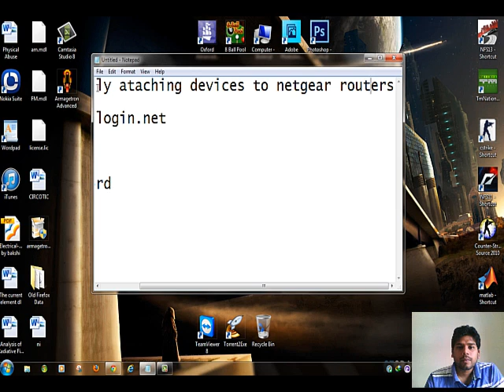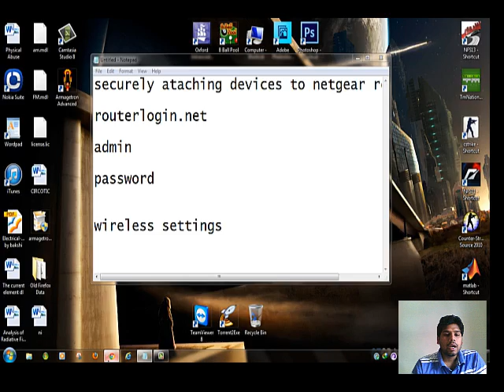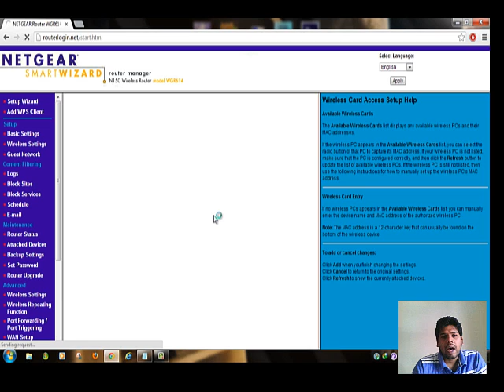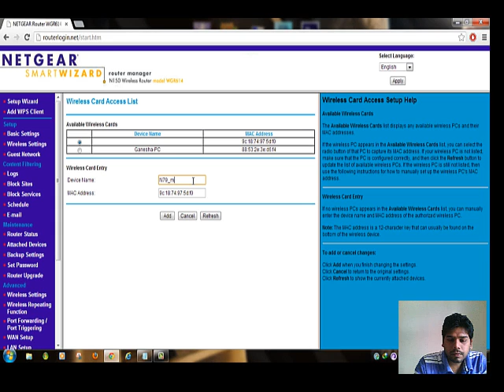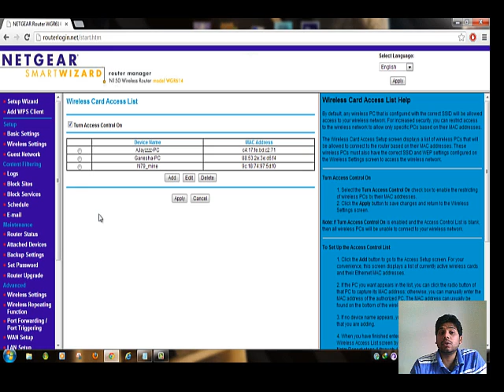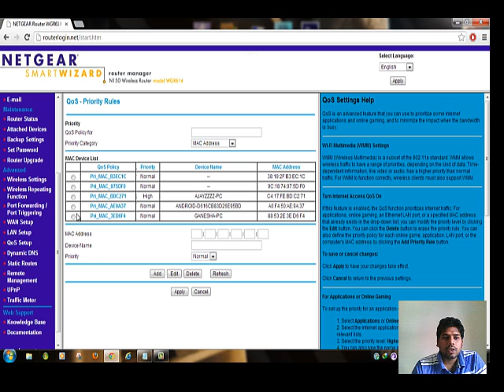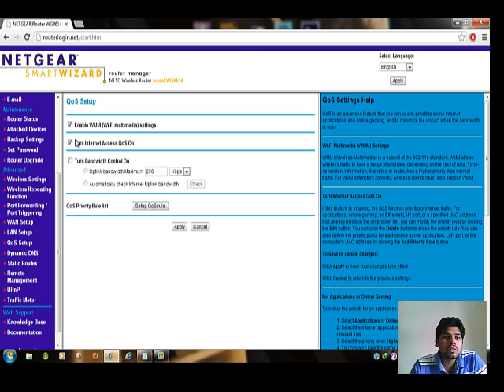NETGEAR ROUTER (ACCESS SETUP AND QOS)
The access set up and qos set up in netgear routers!